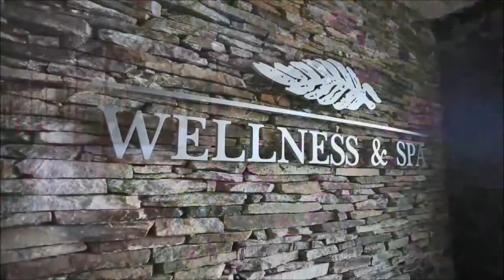Oasis Beach Club 3* LOZENETS